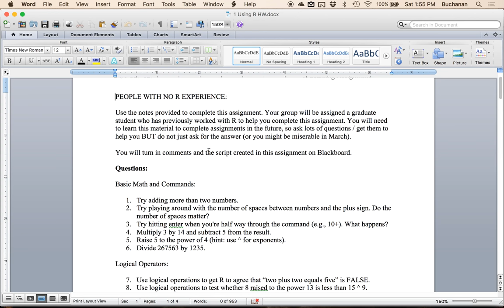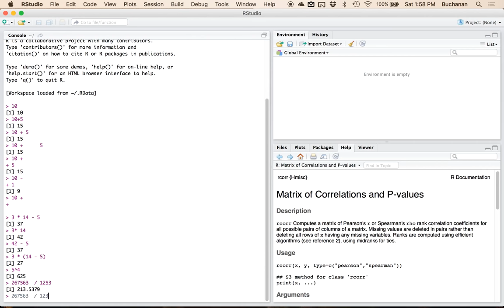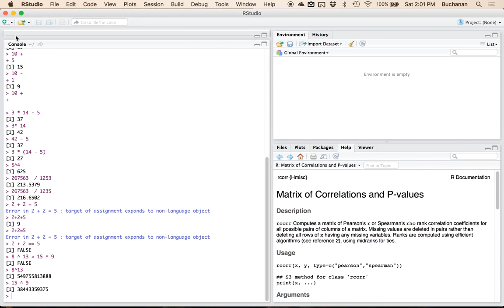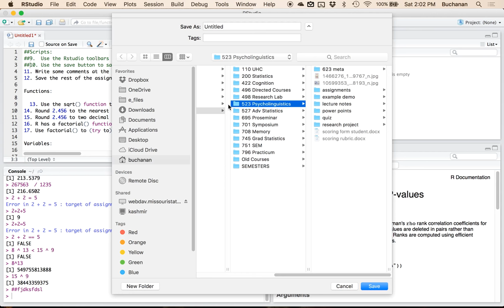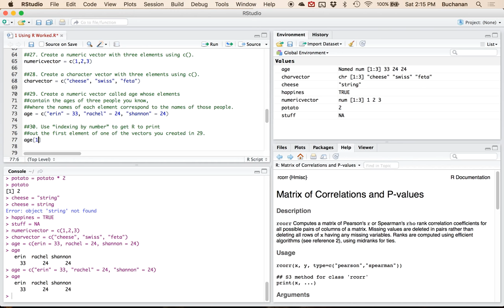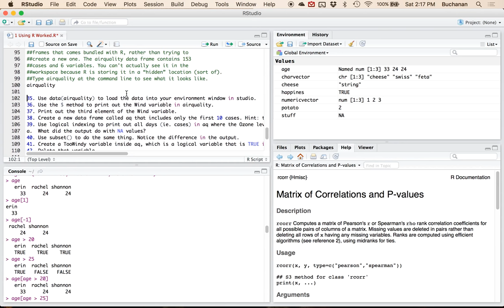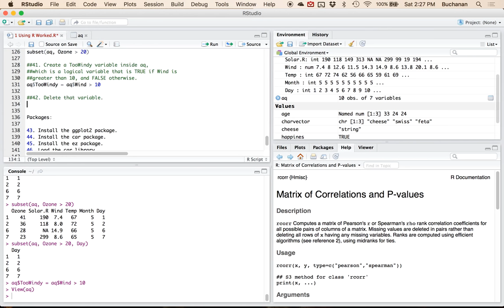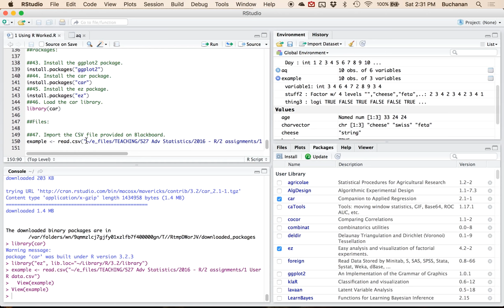R - Using R Assignment Worked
Spring 2016

This video covers the basics of using R as a beginning assignment in my statistics courses. It covers basic concepts of variable types, logicals, functions, subsetting, and importing files.